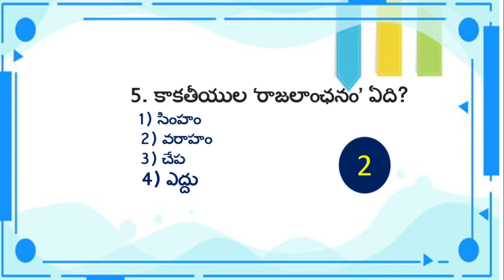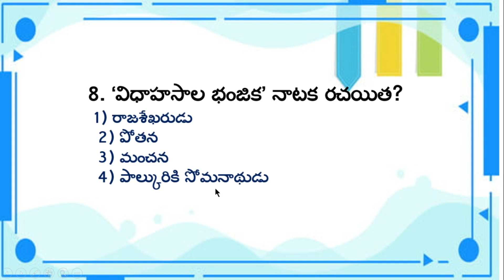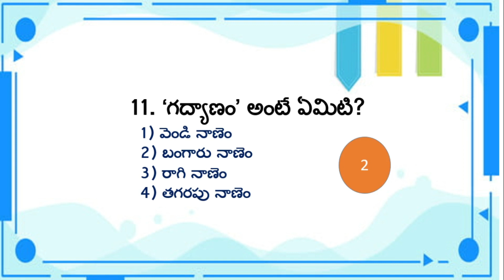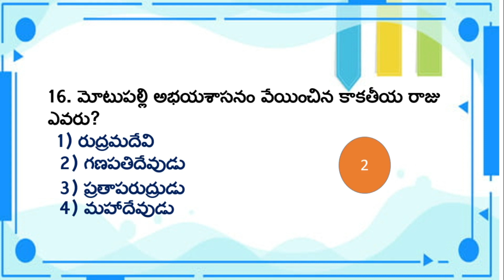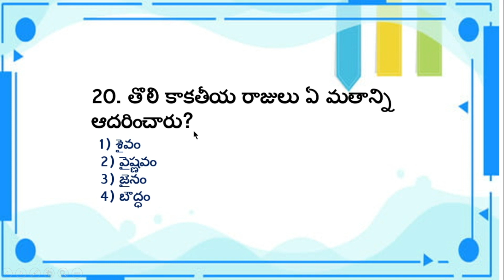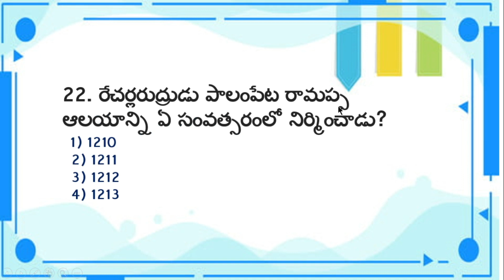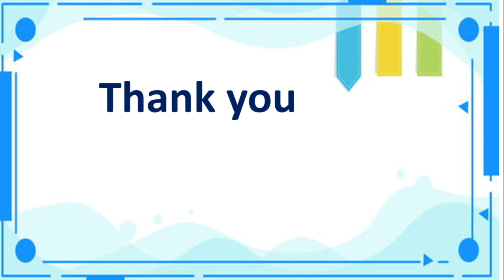Telangana History Questions & Answers in telugu,తెలంగాణ చరిత్ర, కాకతీయులు